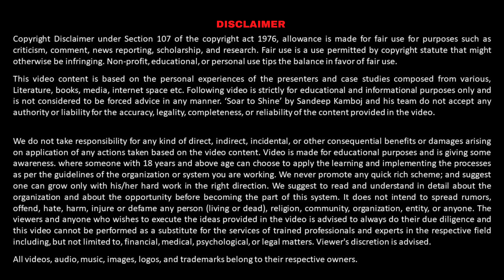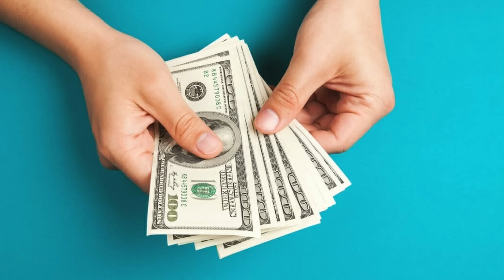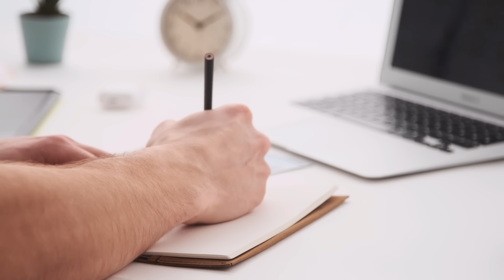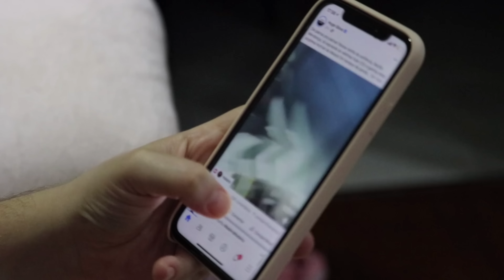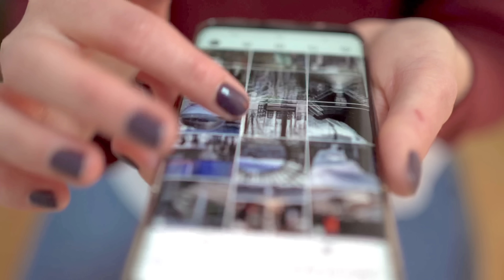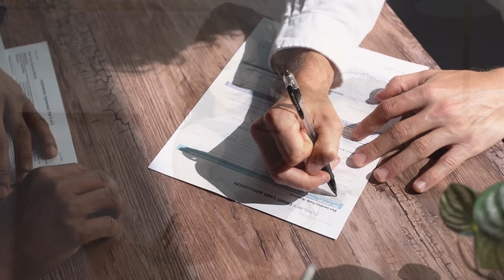How to do Prospecting | Best way of Prospecting | Prospecting Kasie Karen#flpindia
Prospecting Kasie Karen
How to do Prospecting
Effective way of Prospecting
Best way of Prospecting
Successful Prospecting
How to prospect for a great success ahead!
Share with your entire team!
How to do Unlimited prospecting.
Learn how to do unlimited prospecting &amp; lead generation in this video Watch, Learn, Implement &amp;
We wish you great success ahead in Career and Life.
4k videos 4k Sandeep Kamboj

ABOUT MR. SANDEEP KAMBOJ I am Sandeep Kamboj, an MBA with 20+ years of Experience.
Worked with top Companies at Senior Positions and Now Network Marketing Professional from
Last 10+ years. I along with my teammates have done so many achievements and have traveled
many countries. I realized that positive information along with clarity is missing, so we trying
our best to provide the information with more facts, logics and clarity in easy to understand
and use way to that this information can help You to do well in Life and in Career.
Remember your Success and growth purely depends on your efforts and hard work.
“All the videos, Audios, Music, songs, images, graphics, logo and trademarks used in the video
be infringing.”